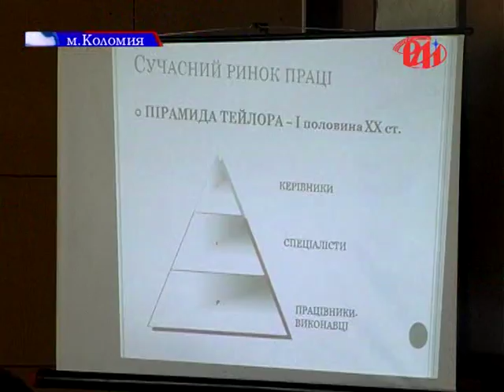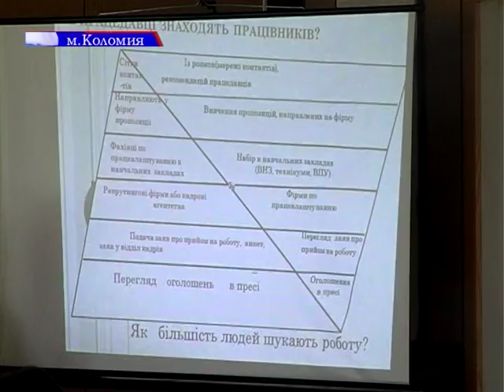Що робити з дипломами